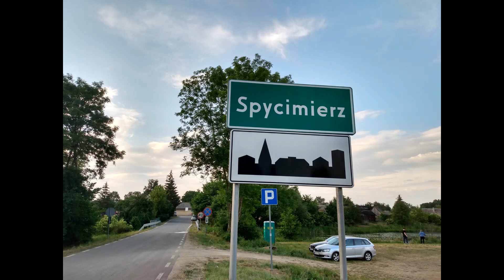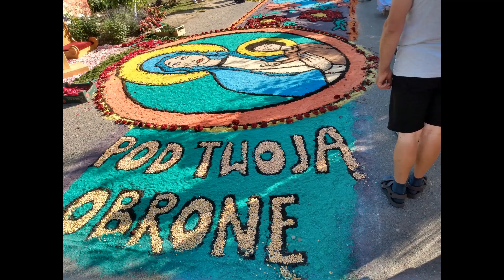Spycimierz 30.05.2024r. - 🏵️🌹🌼🌸kwietne dywany na Boże Ciało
Tradycja tworzenia kwietnych dywanów liczy 200 lat i  w grudniu 2021 r. została wpisana na Listę Reprezentatywną Niematerialnego Dziedzictwa Kulturowego Ludzkości UNESCO.
Do dekoracji używane są nie tylko kwiaty, ale i szyszki, liście paproci, palmy, kwiaty i liście kasztanowca, mech, bukszpan, pałka wodna, kora, nasiona różnych roślin i pocięta trawa - wszystko, co pięknie wygląda i pachnie, w zależności od pomysłu twórców. Wzory i formy ich wykonania każdego roku różnią się od siebie i zależą od inwencji autorów danej kompozycji.
Dywan z kwiatów to piękne, misterne i ulotne dzieło sztuki. Stanowi gigantyczną mozaikę, ułożoną z kwiatów, po której przechodzi procesja w Boże Ciało. Umiejętnie dobrane i złączone kwiaty układają się w barwne obrazy, ukazujące sceny biblijne, symbole kościelne, czasem wielobarwne abstrakcje.
Niestety, całe to piękno szybko znika – kwiatowy dywan ulega zniszczeniu w czasie procesji.